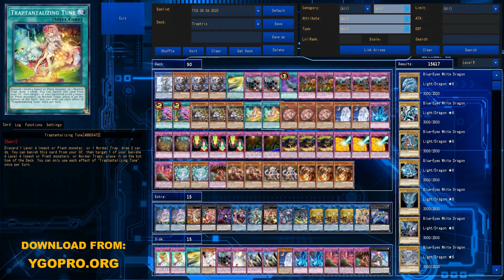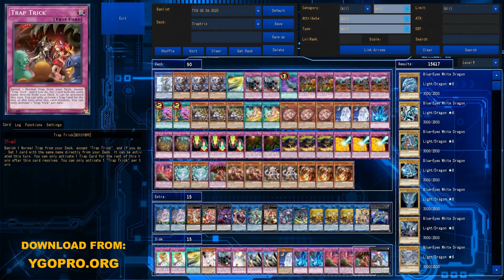【YGOPRO】 TRAPTRIX DECK 2023